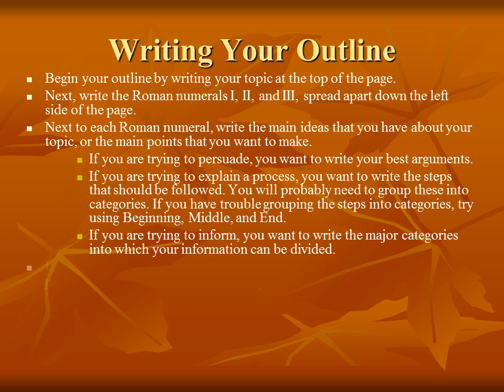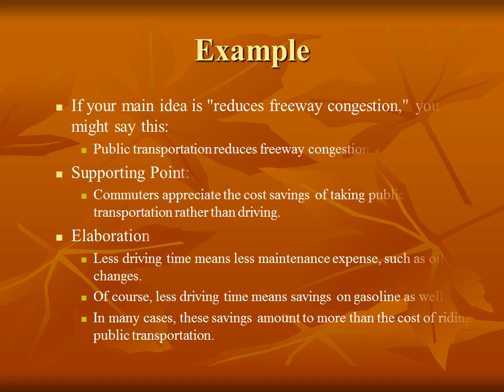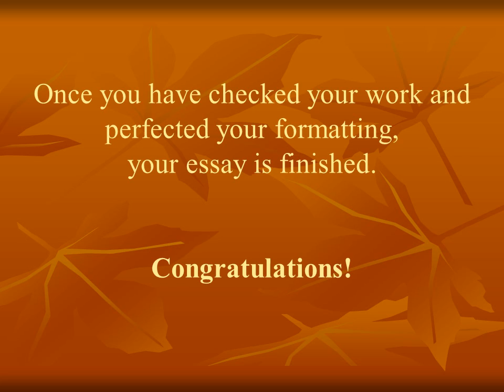Basic Guide to Writing an Essay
What is an Essay?
An essay can have many purposes, but the basic structure is the same no matter what. You may be writing an essay to argue for a particular point of view or to explain the steps necessary to complete a task. Either way, your essay will have the same basic format. If you follow a few simple steps, you will find that the essay almost writes itself. You will be responsible only for supplying ideas, which are the important part of the essay anyway.
Don't let the thought of putting pen to paper daunt you. Get started!
Essay Format
These simple steps will guide you through the essay writing process:
Decide on your topic.
Prepare an outline or diagram of your ideas.
Write your thesis statement.
Write the body.
Write the main points.
Write the subpoints.
Elaborate on the subpoints.
Write the introduction.
Write the conclusion.
Add the finishing touches.
Organize Your Ideas
The purpose of an outline or diagram is to put your ideas about the topic on paper, in a moderately organized format. The structure you create here may still change before the essay is complete, so don't agonize over this. Decide whether you prefer the cut-and-dried structure of an outline or a more flowing structure. If you start one or the other and decide it isn't working for you, you can always switch later.
Writing Your Outline
Begin your outline by writing your topic at the top of the page.
Next, write the Roman numerals I, II, and III, spread apart down the left side of the page.
Next to each Roman numeral, write the main ideas that you have about your topic, or the main points that you want to make.
If you are trying to persuade, you want to write your best arguments.
If you are trying to explain a process, you want to write the steps that should be followed. You will probably need to group these into categories. If you have trouble grouping the steps into categories, try using Beginning, Middle, and End.
If you are trying to inform, you want to write the major categories into which your information can be divided.
Under each Roman numeral, write A, B, and C down the left side of the page.
Next to each letter, write the facts or information that support that main idea.
When you have finished, you have the basic structure for your essay and are ready to continue.
Thesis Statements
Your thesis statement will have two parts.
The first part states the topic.
Kenya's Culture
Building a Model Train Set
Public Transportation
The second part states the point of the essay.
has a rich and varied history
takes time and patience
can solve some of our city's most persistent and pressing problems
Once you have formulated a thesis statement that fits this pattern and with which you are comfortable, you are ready to continue.
Writing the Body Paragraphs
In the body of the essay, all the preparation up to this point comes to fruition. The topic you have chosen must now be explained, described, or argued. Each main idea that you wrote down in your diagram or outline will become one of the body paragraphs. If you had three or four main ideas, you will have three or four body paragraphs. Each body paragraph will have the same basic structure.
Start by writing down one of your main ideas, in sentence form. Next, write down each of your supporting points for that main idea, but leave four or five lines in between each point.
In the space under each point, write down some elaboration for that point. Elaboration can be further description or explanation or discussion.
Once you have fleshed out each of your body paragraphs, one for each main point, you are ready to continue
Write the Introduction and Conclusion
Your essay lacks only two paragraphs now: the introduction and the conclusion. These paragraphs will give the reader a point of entry to and a point of exit from your essay.
Introduction
The introduction should be designed to attract the reader's attention and give her an idea of the essay's focus. Begin with an attention grabber. The attention grabber you use is up to you, but here are some ideas: